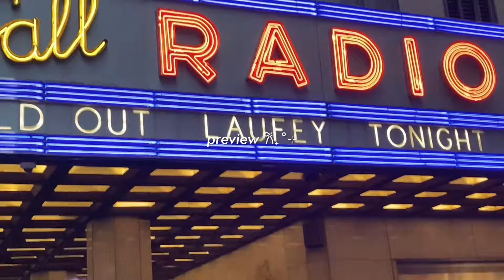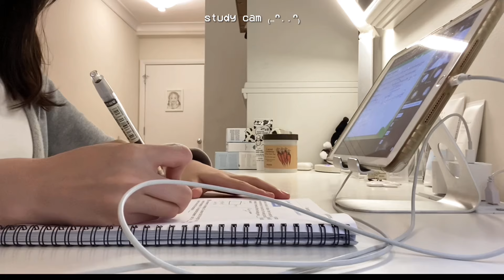weekend vlog: LAUFEY CONCERT, yesstyle haul, korean skincare, studying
faq 🍮
name: chloe
editing: capcut
filming: iphone 11 pro

0:00 preview
0:25 saturday-laufey concert, yesstyle haul
7:56 sunday-chill day, studying, laufey merch haul
11:17 outro